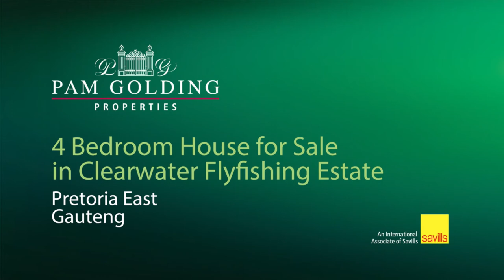4 bedroom house for sale in Clearwater Flyfishing Estate | Pam Golding Properties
Situated in the upmarket security estate of Clearwater Fly Fishing Estate, this home in Centurion embodies ultimate lifestyle and comfort.